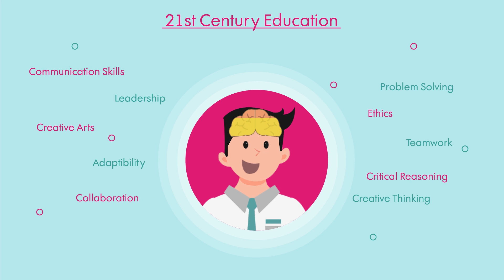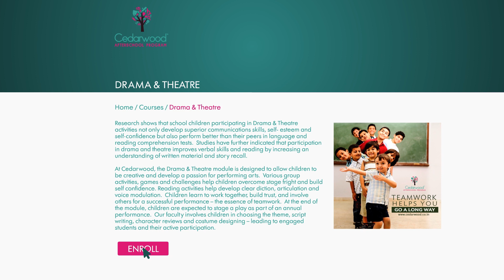Intro To Cedarwood - 21st Century Skills for Kids